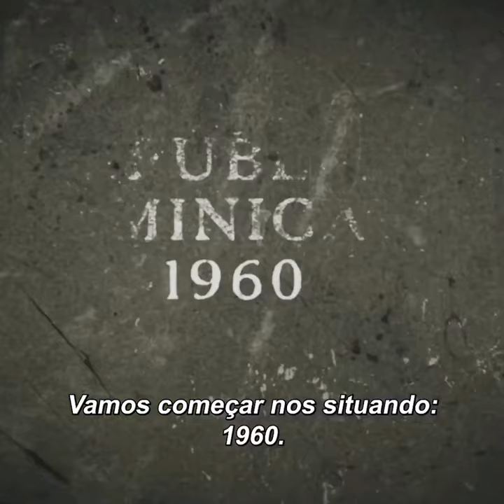O Grito das Mariposas | Série Exclusiva Star+ | Estreia em 8 de março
A história se passa na República Dominicana entre os anos 50 e 60, durante o governo de Rafael Leónidas Trujillo Molina, um dos maiores ditadores da América Latina.

Criada por Juan Pablo Buscarini, série fará parte das comemorações pelo Dia Internacional das Mulheres.

Elenco: Sandy Hernández (Minerva Mirabal), Susana Abaitua (Arantxa Garmendia) e Luis Alberto García (Rafael Leónidas Trujillo).